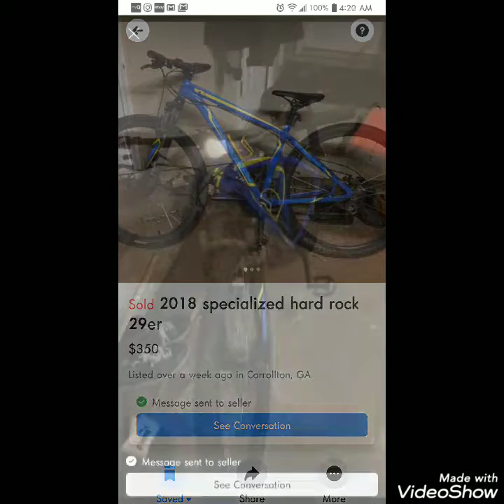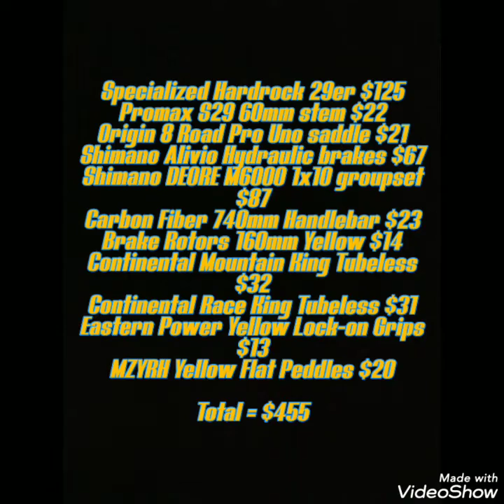Mountain Bike Overhaul - Specialized Hardrock 29er Hardtail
Most upgrades were done before the ZRace Hardrock crankset arrived from overseas